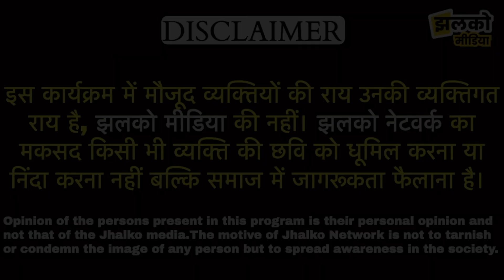Pakistan से आई Seema Haider की जासूसी को लेकर हुए नए खुलासे ~ Seema Haider Update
Produced By: Jhalko Delhi
Edited By:  Devender
Reported By :  Divya
Cameraman : Naresh